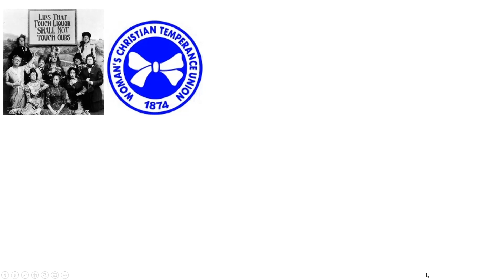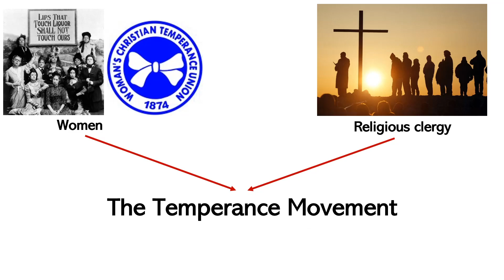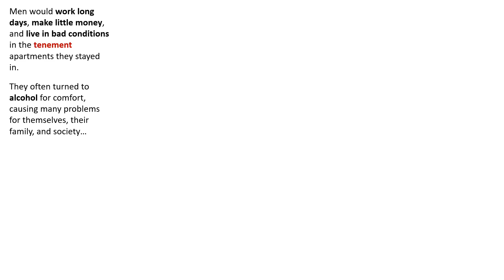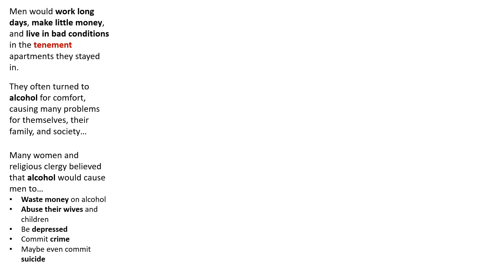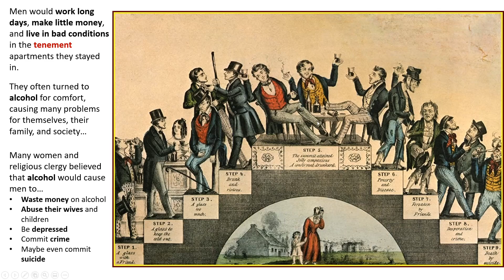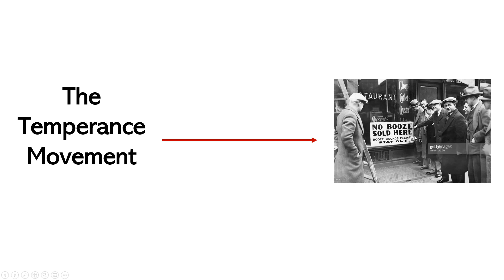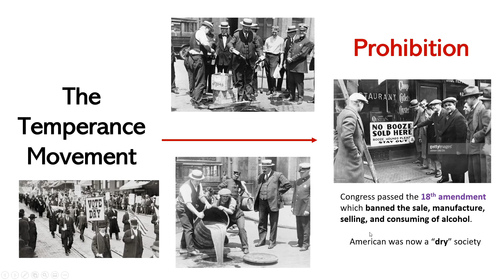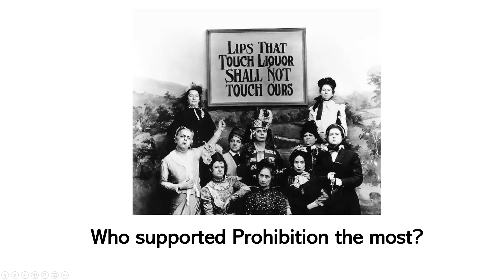The Temperance Movement & Prohibition | US HISTORY HELP: The Progressive Era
A brief explanation of what the Temperance Movement is, and how it led to Prohibition and the 18th Amendment.

TEK 5A: analyze the impact of Progressive Era reforms, including initiative, referendum, recall, and the passage of the 16th, 17th, 18th, and 19th amendments;

TEK 6A: analyze causes and effects of events and social issues such as immigration, Social Darwinism, the Scopes Trial, eugenics, race relations, nativism, the Red Scare, Prohibition, and the changing role of women; and